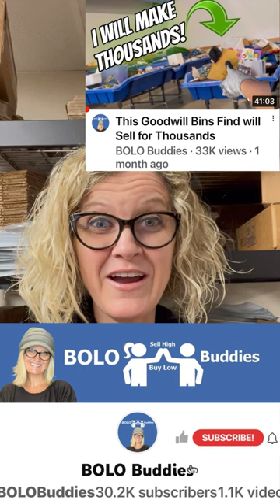This is my BOLO Sold another Scratch N Sniff Sticker